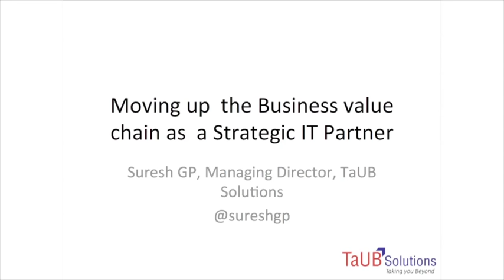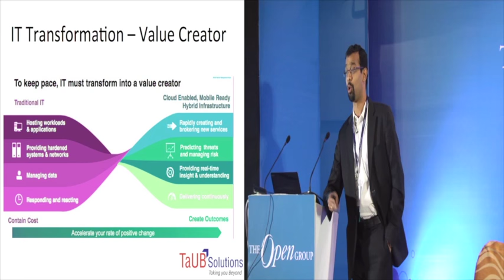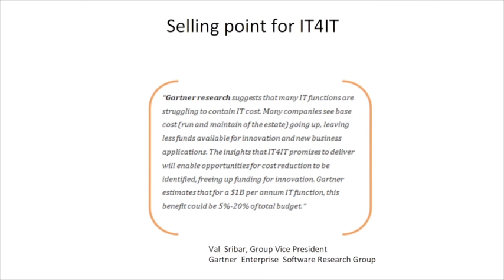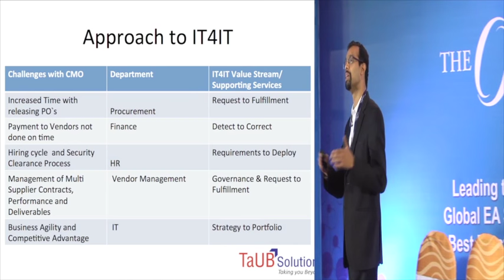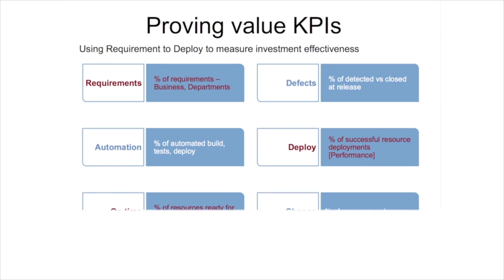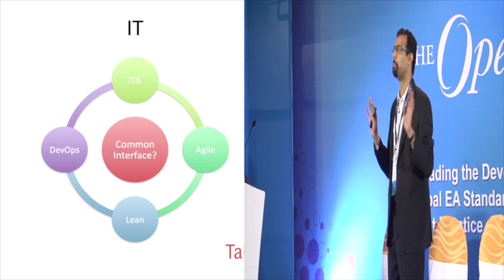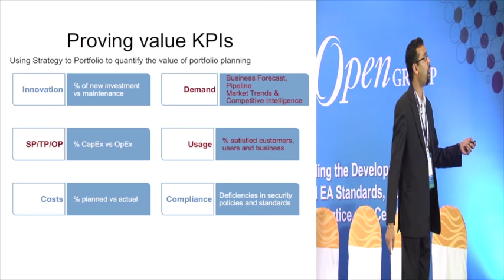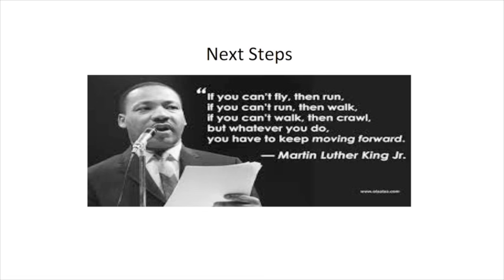IT4IT™ - Moving up the Business Value Chain as a Strategic IT Partner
Presenter:
Suresh GP, Managing Director, TaUB Solutions, BRMP, DevOps, CASM